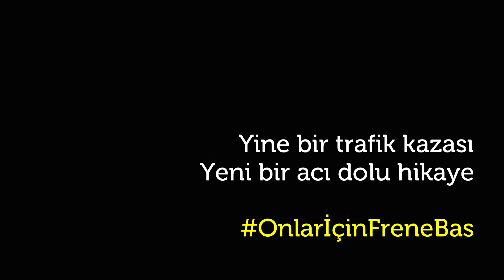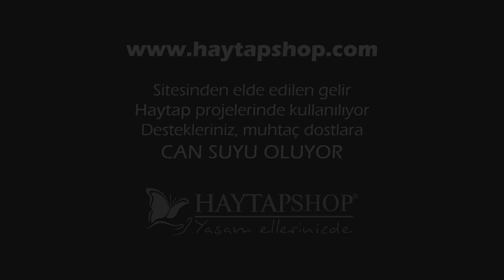Paşa İçin de Frene Basmadılar! | Haytap Kurtarma Öyküleri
Yine bir trafık kazası, yeni bir acı dolu hikaye!

Düzce ' de bir araba üstünden geçti, sürücüsü arkasına dönüp bakmadı bile. Paşa' nın kalçası dağıldı, arka bacakları kırıldı. Hareket edemiyor, ölümü bekliyordu. HAYTAP (Hayvan Hakları Federasyonu) , destekleriniz sayesinde, Paşa' ya da yardım elini uzatabildi. Hemen özel bir klinikte tedavisine başlanan Paşa, ameliyattan sonra hızlıca iyileşti. Adına yakışır bir şekilde "Paşalar gibi" bakıldı. Ve sonunda, sevgi dolu sıcacık yuvasına kavuştu.

Siz siz olun, mutlaka OnlarİçinFreneBas demeyi unutmayın.

Lütfen desteklerinizi üzerimizden çekmeyin.